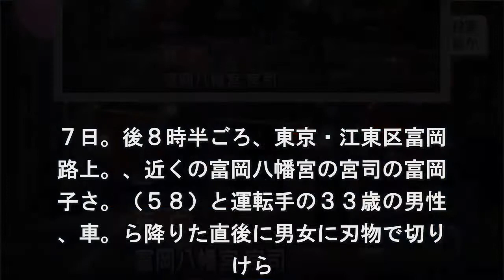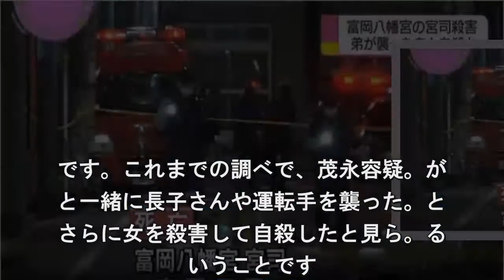宮司を弟が殺害その後自殺か ３人死亡１人大けが 東京 江東区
江戸時代に創建された都内有数の神社、
京・江東区の「富岡八幡宮」の近くで、
日夜、男女４人が血を流して倒れている
が見つかり女性の宮司など３人が死亡、. 人が大けがをしました。宮司の弟とその
人の女が宮司を殺害したあと自殺するな
したと見られ、警視庁は家族間のトラブ
があったと見て捜査しています. ７日。後８時半ごろ、東京・江東区富岡
路上。、近くの富岡八幡宮の宮司の富岡
子さ。（５８）と運転手の３３歳の男性
、車。ら降りた直後に男女に刃物で切り
けら. ました。２人は病院に運ばれて手当てを
けましたが、長子さんはまもなく死亡し
男性も腕などに大けがをしました。視庁
よりますと、切りつけたのは長子. んの弟の富岡茂永容疑者（５６）と知人
女と見られ、いずれもすぐ近くで血を流
て倒れているのが見つかり、まもなく死
しました. 現場は、東京メトロの門。仲町駅から３
０メートルほど東の住宅。で、近くには
のついた日本刀やサバイ。ルナイフが複
落ちていていたというこ. です。これまでの調べで、茂永容疑。が
と一緒に長子さんや運転手を襲った。と
さらに女を殺害して自殺したと見ら。る
いうことです. 警視庁は、殺人。疑いで詳しいいきさつ
調べるとともに。家族間のトラブルがあ
たと見て捜査し。います。事件を目撃し
男性「驚いて. る」。事件を目撃した近所に住む３０代
男性は「神社の近くの道路にスーツ姿の
性がうずくまるようにして倒れていたの
、急病人かと思って様子を見に行ったら. 右の脇腹のあたりが３０センチくらい切
ていて、血が出ていた。日頃からなじみ
あるところなので、驚いている」と話し
いました. また、この男性と一緒に。た３０代の女
は「男性が倒れていた現。に警察官が来
いて、刀を持った女性が。ち去っていた
聞いた。下町でふだんは. かな場所なので、こんなことが起きてた
ただ言葉がない」と話していました。岡
子さんと長子さんの弟の茂永容疑者。幼
じみの男性は、長子さんについて、. 子どものころから頭の回転が速い人で、
人になってからは富岡八幡宮の事務的な
分を取りしきっていた。急にこんなこと
なって驚きというか言葉にならない」と. していました。また、茂永容疑者につ。
は「子どものころから活発でやんちゃ。
で、父親から宮司を引き継いだが、さ。
まなトラブルがあって宮司を解任され.